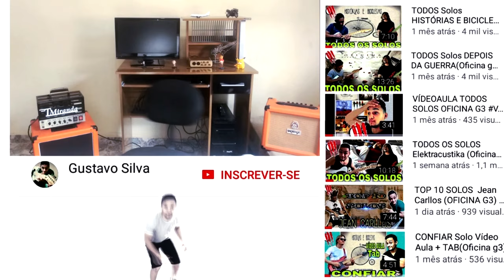OS 10 SOLOS DE GUITARRA MAIS FAMOSOS DE TODOS OS TEMPOS ( 10 Best Guitar solos of all Times )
🔥 Tab + Guitar pro  + Backintrack

( Tab + Guitar pro and Backintrack ):

🔥 Quer evoluir na Guitarra estudando com um Grande Mestre ?
Conheça o Curso de Guitarra do Grande LEONEL VALDEZ  ( Você com certeza conhece essa Lenda do Metal Nobre )

TAGS EXTRA:

SOLO SLASH
SLASH
SWEET CHILD OF MINE
SOLO SWEET CHILD OF MINE
SOLO HOTEL CALIFORNIA
SOLO GOODTIMES
ALL SOLOS
TOP 10 SOLOS ANTIGOS
SOLO SLASH
SOLOS BON JOVI
SOLOS RICHIE SAMBORA
LIVIN ON A PRAYER
ALWAYS
SOLO ALWAYS
SOLO  EUROPE
FINAL COUNTDOWN
BEST SOLO
TOP 10 SOLOS
SOLOS SYNYSTER GATES
SOLOS GUITAR
10 SOLOS DE GUITARRA MAIS FAMOSOS
SOLOS MAIS CONHECIDOS
SOLOS MAIS FAMOSOS DE TODOS OS TEMPOS
TOP 10 SOLOS
TOP 10 SOLOS OF ALL TIMES
TOP 10 BEST SOLOS OF ALL TIMES
TOP 10 SOLOS ROCK
TOP 10 SOLOS INESQUECÍVEIS
TOP 10 UNFORGETTABLE SOLOS
TOP 10 UNFORGETTABLE SOLOS OF ALL TIMES
TOP 10 SOLOS MAIS CONHECIDOS
TOP 10 SOLOS DE GUITARRA MAIS FAMOSOS
TOP 10 SOLOS MAIS FAMOSOS DE TODOS OS TEMPOS
TOP 10 MELHORES SOLOS
TOP SOLOS MAIS CONHECIDOS
TOP SOLOS BETTER
BETTER SOLOS OF ALL TIME
BEST SOLOS IN THE WORLD
UNFORGETTABLE SOLOS OF ALL TIMES
10 BEST SOLOS OF ALL TIME
TOP 10 SIMPLE SOLOS
TOP 10 CLEAN SOLOS
TOP 10 ROCK SOLOS
VAN HALEN
SOLOS VAN HALEN
JUMP VAN HALEN
BEAT IT
SOLOS SCORPIONS
SOLOS EUROPE
GUSTAVO SILVA
VERY CRAZY
TOP 10